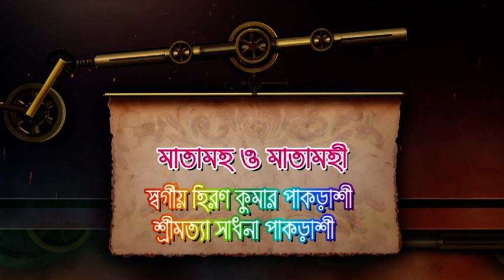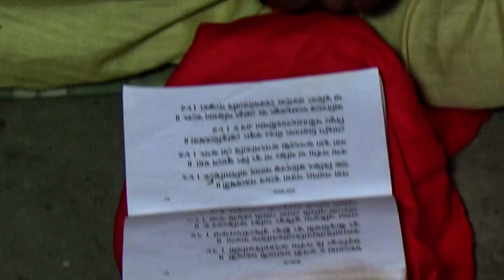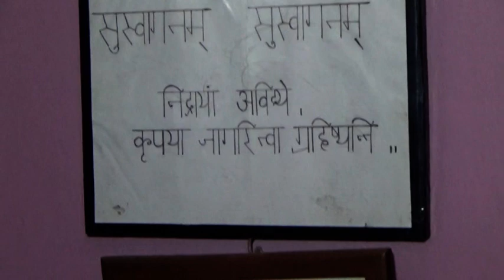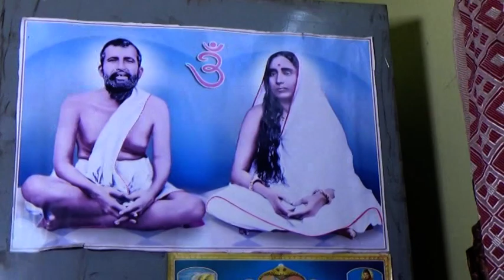The Beginning_Maha Chandi Havan